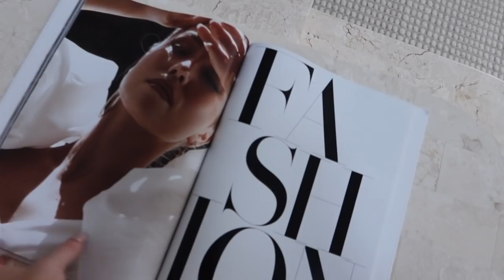DAILY VLOG | The Coffee Table Finally Arrived | MADISON WOOLLEY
STUDIO SHOOT
SUSHI DATE
APARTMENT UPDATES

Enjoy queens!

Artwork Instagram: @expressionsbygena